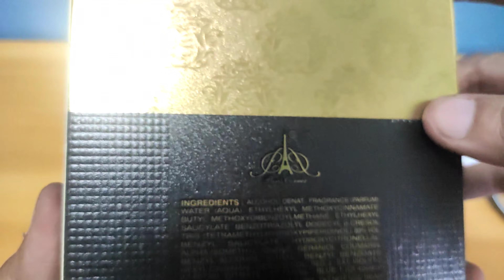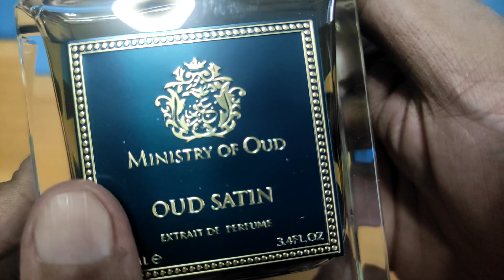Paris Corner Ministry of Oud Oud Satin Unboxing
Let's unbox this Paris Coner Ministry of Oud Oud Satin an alternative for Maison Francis Kurkdjian Oud Satin Mood